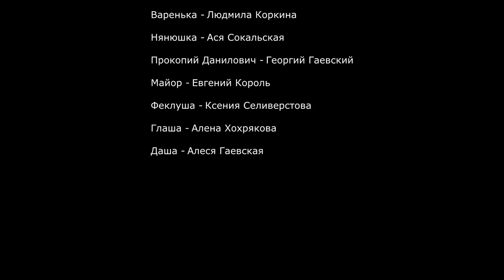Сватовство майора.Литературно-музыкальная композиция.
Руководитель Николай Тарасов.Санкт-Петербург.
Видео сьёмка . Кино Видео производство.
Кино, Видео,  Фото школа-обучение.

Автор(ы): Режиссёр- Виктория Переверзева,
                      Опереатор. Звукооператор. -Николай Тарасов,
                      Музыкальный редактор.Режиссёр монтажа.-               Ксения Полякова
                      Монтаж- Расуль Загретдинов
Кино-студия "Белое солнце"  Руководитель: Николай Тарасов.
 Театрально - публицистическая студия Планета детей.
 Руководитель:  Виктория Переверзева
 2015 год.